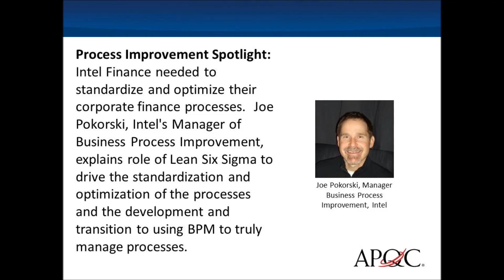Process Improvement Spotlight: How Intel used Six Sigma to Optimize Corporate Finance Processes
Intel Finance needed to standardize and optimize their corporate finance processes.  Joe Pokorski, Intel's Manager of Business Process Improvement, explains role of Lean Six Sigma to drive the standardization and optimization of the processes and the development and transition to using BPM to truly manage processes.